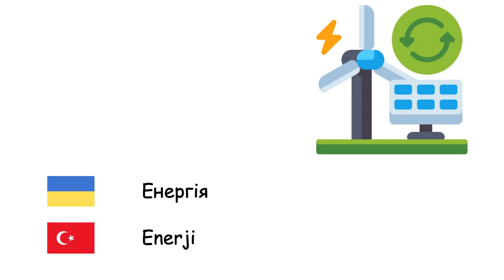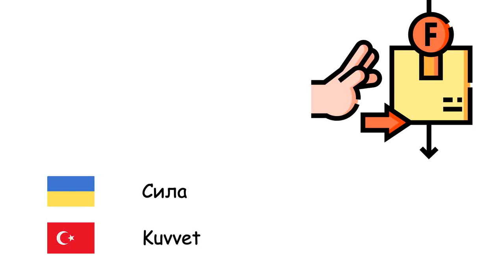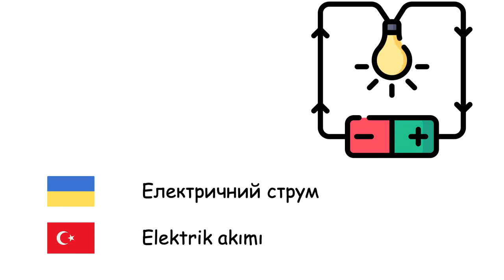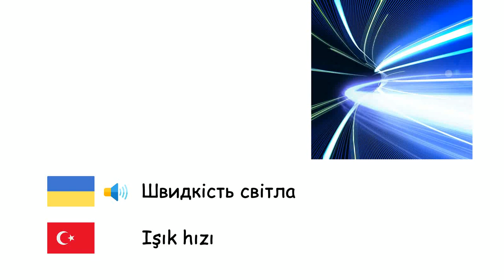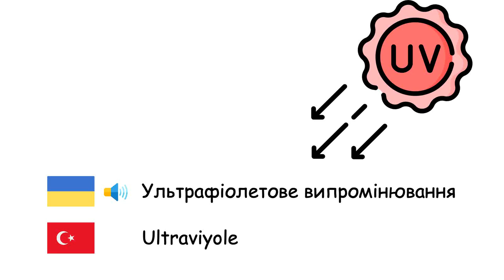Фізика (Турецька мова) (uk-tr)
Fone TV
uk-tr-32
Fizik (Türkçe)
Енергія - Enerji
Маса - Kütle
Вага - Ağırlık
Об'єм - Hacim
Густина - Yoğunluk
Електрика - Elektrik
Імпульс - Momentum
Швидкість - Hız
Прискорення - İvme
Рух - Hareket
Сила - Kuvvet
Тертя - Sürtünme kuvveti
Блок - Makara
Важіль - Kaldıraç
Тиск - Basınç
Транзистор - Transistör
Потужність - Güç
Електрична напруга - Voltaj
Магніт - Mıknatıs
Машина - Makine
Двигун - Motor
Гравітація - Kütleçekim
Теорія відносності - Görelilik teorisi
Електричний струм - Elektrik akımı
Діод - Diyot
Кількість теплоти - Isı
Частота - Frekans
Електричний заряд - Elektrik yükü
Кварк - Kuark
Антиматерія - Antimadde
Швидкість світла - Işık hızı
Оптика - Optik
Ультрафіолетове випромінювання - Ultraviyole
Інфрачервоне випромінювання - Kızılötesi